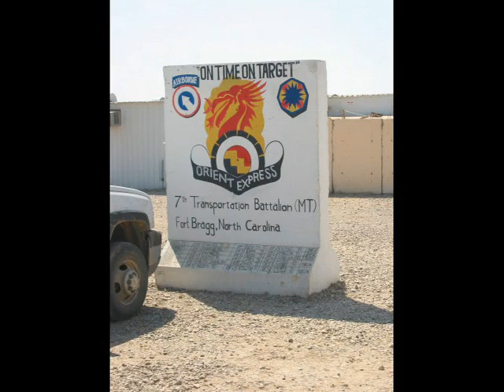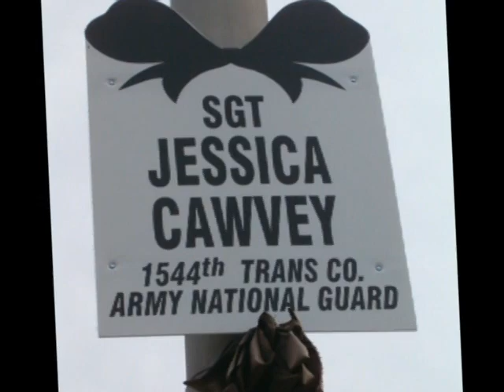ROAD WAR - Running the Roads In Iraq 2004-2005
This documentary tells the story of my unit, the 1544th Transportation Company out of Paris IL.  I was in Iraq from 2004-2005, serving as a truck gunner that ran convoy security up and down Iraqi highways.  While my husband was in Afghanistan, I was going through one of the  craziest times of my life, and then lost my best friend Jessica there and 4 other 1544th brothers/sisters.  It was mind blowing.
This video documents the contest between the insurgents and the Army transportation companies for control of the road in Iraq from 2004 to 2005 - the worst years of convoy ambushes.

We had a total of 5 KIA and total of 34 wounded.

Written and assistant produced by: Richard Killblane, Transportation Corps Historian
Produced by: Fort Eustis TV, Fort Eustis Virginia